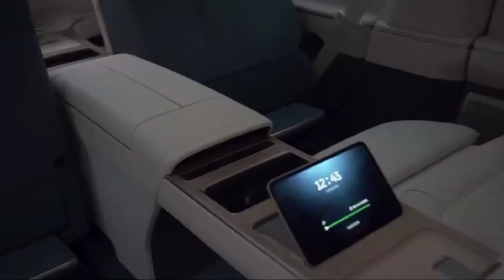Electric sedan 2025 NİO ET9 EV China | High-Tech Electric Sedan NIO ET9 EV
The ET9 features a "Landjet" design, emphasizing a sleek and aerodynamic profile. It measures 5,325 mm in length and 2,017 mm in width, with a wheelbase of 3,250 mm, offering a spacious interior configured primarily as a four-seater to enhance passenger comfort.
Equipped with a dual-motor all-wheel-drive system, the ET9 delivers a combined output of 697 horsepower. It utilizes a 120 kWh swappable battery, providing an estimated range of up to 650 km on the China Light-Duty Vehicle Test Cycle (CLTC). Notably, the ET9 is the first vehicle in China to adopt a 900V electrical architecture, enabling ultra-fast charging capabilities with peak power up to 600 kW.